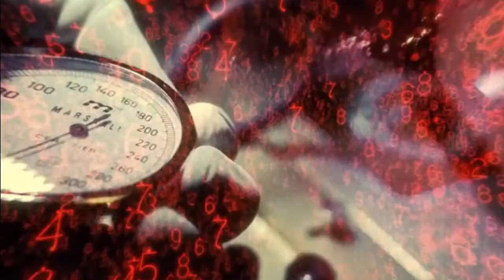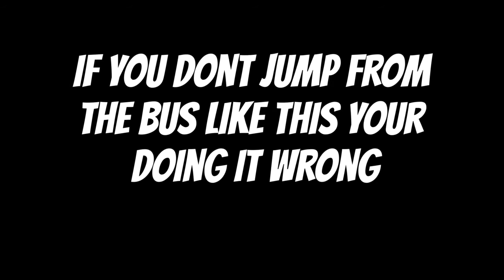FORTNITE DUOS with Orbit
Hello you beautiful potatoes! Welcome back to the channel! Today, I fulfil my promise and I made another Fortnite video! This time its DUOS with GABE!!